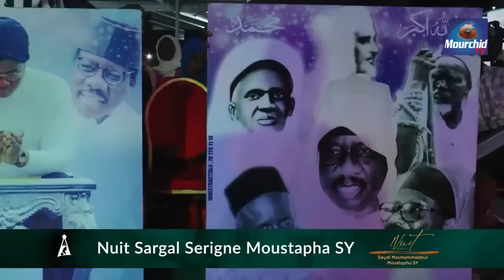Daba Barro | Nuit Sargal Serigne Moustapha SY AL Maktoum